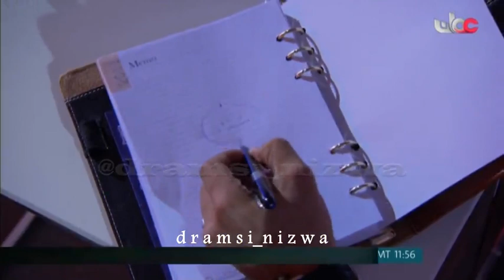المسلسل العُماني إنسان من هذا الزمان الحلقة 8 إنتاج 2011م